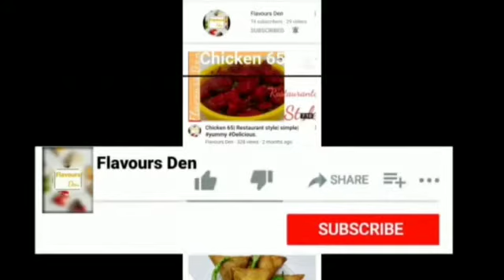Veg Manchurian Gravy Restaurant Style Recipe|Vegetables Manchurian Vegan Recipe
Ingredients

Manchurian balls
Capsicum chop 1/2 Cup
Carrot Chop 1/2 Cup
Cabbage Chop 1/2Cup
Garlic 1tsp

For Gravy

Oil 3tbsp
Onion chop 1 small
Capsicum 1 small
Ginger 1tbsp
Garlic 2tbsp
Red chilli sauce 1tbsp
Green chilli sauce 2tbsp
Ketchup 1tbsp
Water 400 Ml + 2 tbsp